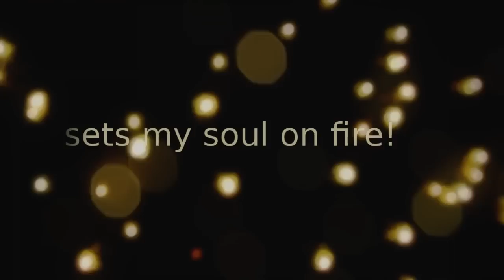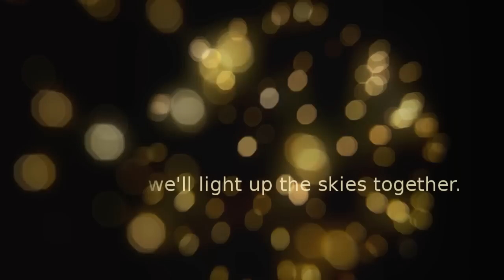Happy Birthday, Buttercup!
In memory of my daughter's 32nd birthday.